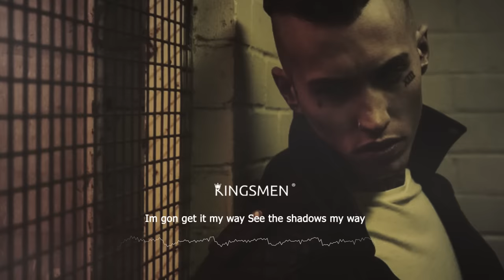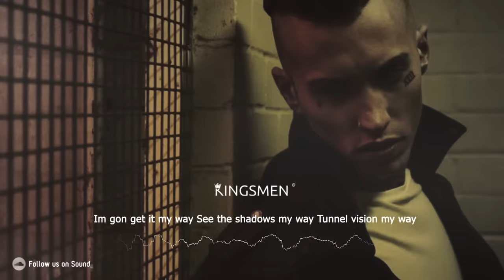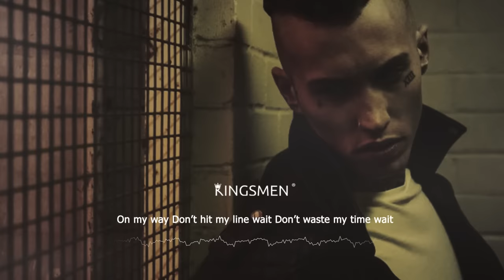SEV - Way (Prod. SEV) LYRICS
👑 KINGSMEN MUSIC - Best hip- hop, R&B, Gangsta Rap, Chill Rap, Lofi hip-hop music for your soul. Hot fresh premieres with lyrics from the best rappers.

🎫 The premiere of the track "Way" took place June 29, 2020

◉ Follow  K I N G S M E N